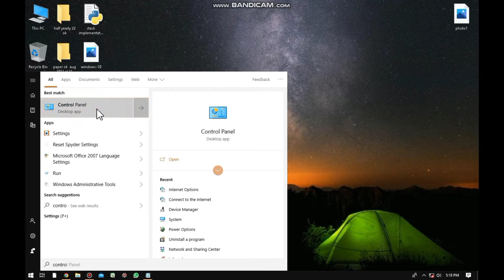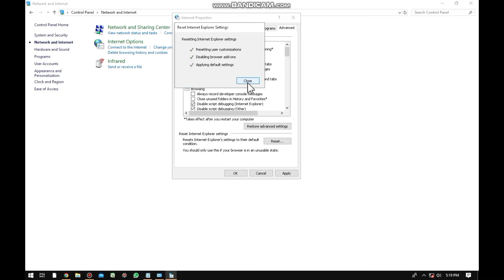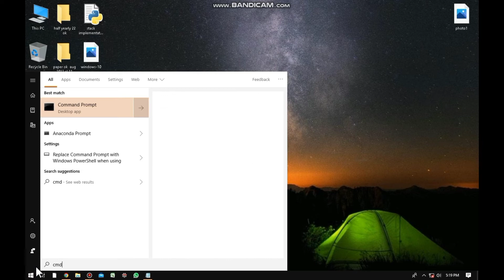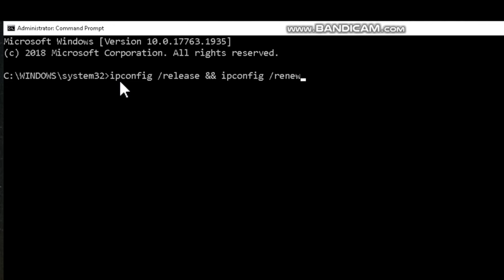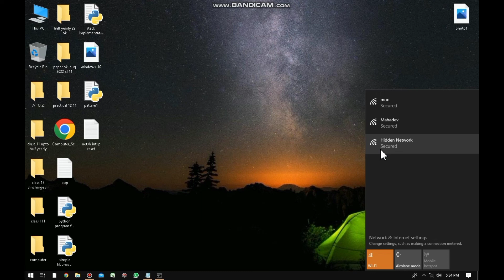“NOT CONNECTED” No Connections Are Available Windows 7,8.1,10 || New Method 2022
Dosto  Aaj is video me bataya hu “NOT CONNECTED” No Connections Are Available Windows 7,8.1,10 ke problem ko solve kaise karege

2 reset Commnad
ipconfig /release && ipconfig /renew
netsh int ip reset && netsh winsock reset

Social IDs.